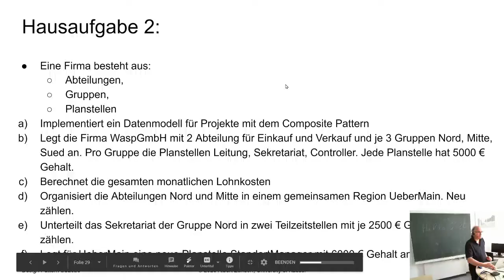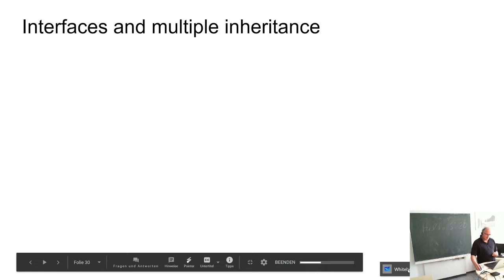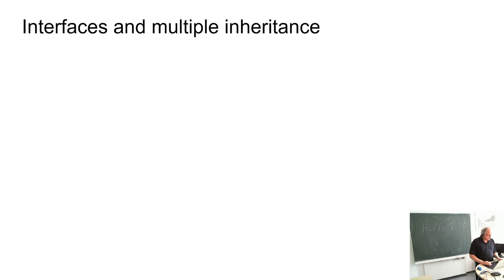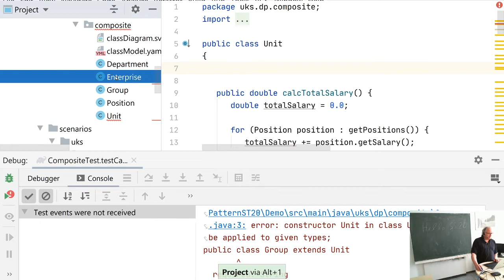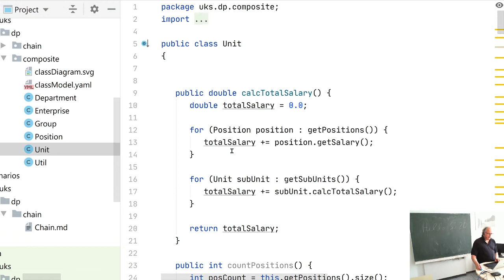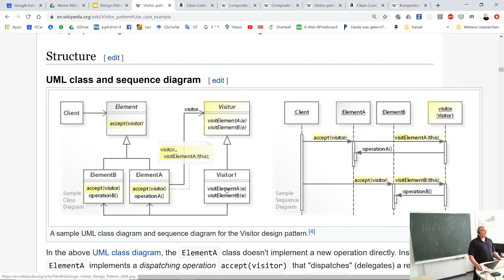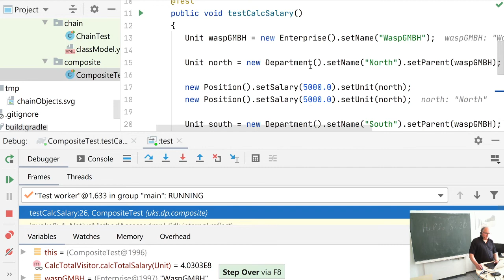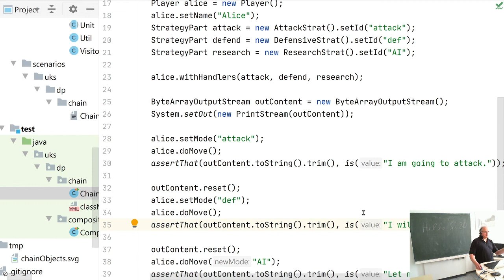ST2020 Design Pattern Lecture 03 Visitor